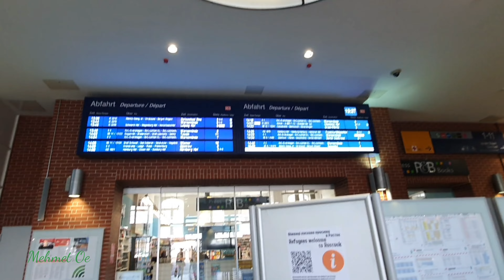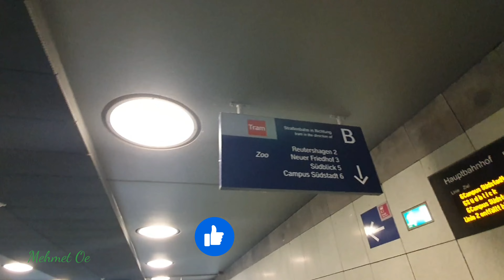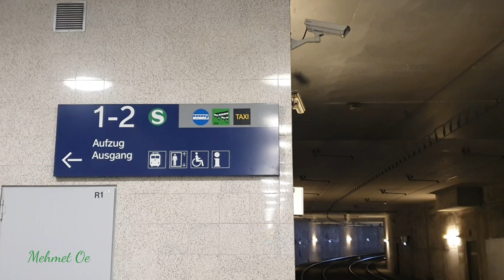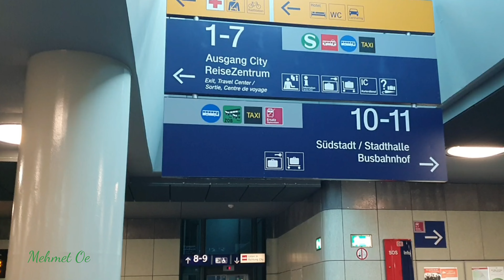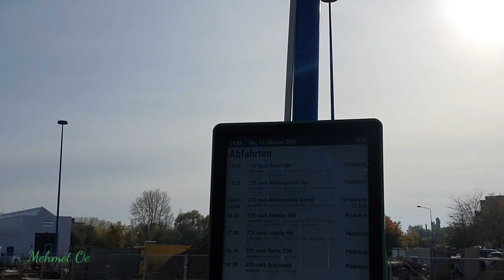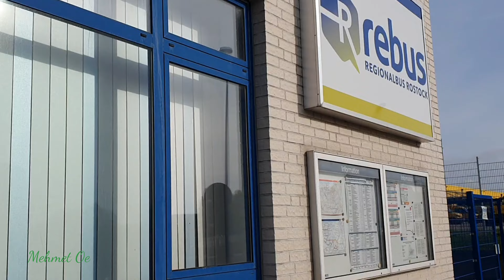Ich war auch in dem Schönen Rostock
Leute meine Reise durch das Land führt mich diesmal nach Rostock, was ich da für euch alles aufgenommen habe seht ihr hier.
Und wenn ihr den super Thanks Button benutzen würdet, wäre toll als kleine Anerkennung meiner Bemühungen.

Hier das neue vorgestellte  Bluetooth Headset
Oder eine Taschenlampe

►Bussimulator 18
►Omsi Lenkrad
Hier könnt ihr Busse kaufen.
►Volvo 9700
►Citaro Gelenkbus
►Citaro solo